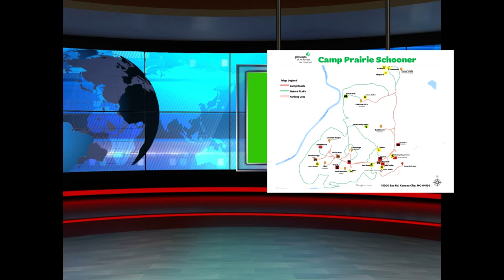Friendship Swings Project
Jaki and Liffey share the story of how they are making friendship swings for their Girl Scout project.  They will place the friendship swings at the Camp Prairie Schooner Girl Scout Camp.  They are working toward earning their Silver Award with this project.  They get a little help from famed journalists "Barbara Wawa" and Betty Spaghetti along the way.
Troop 440 of Lee's Summit participated in digiSTORY KC's Video Production Workshop program for Girl Scouts.  This program gives Girl Scouts the opportunity to learn about video production while they complete their own Girl Scout production.  This program also helps Girl Scouts earn their Video badge.